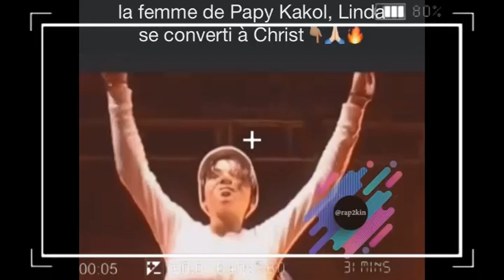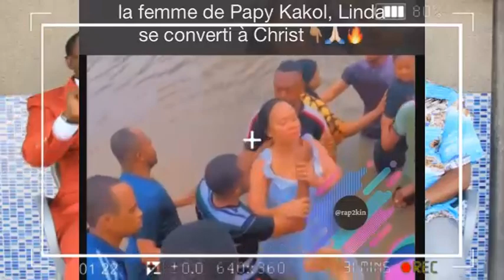🔥: WENGE, PASTEUR WALESA, ABIKISI MUSICIEN NA LIWA, WERRA, KAKOL, LINDA, NZAMBÉ AZA BIEN, BOLANDA